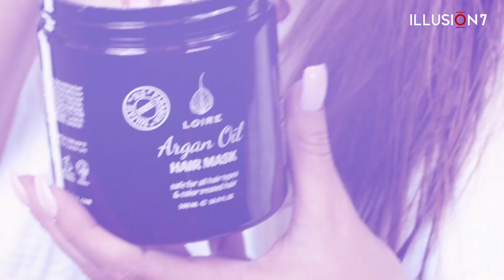LOIRE - behind the scenes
behind the scenes of the commercials filming